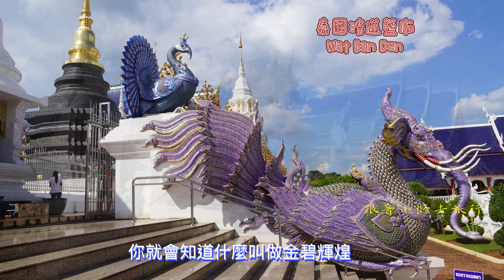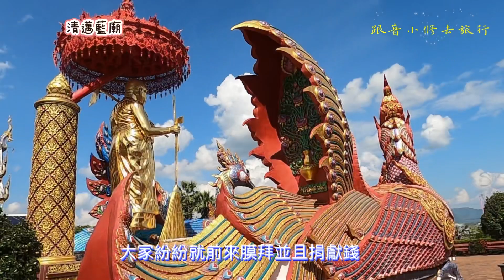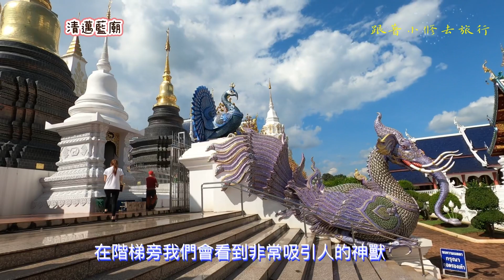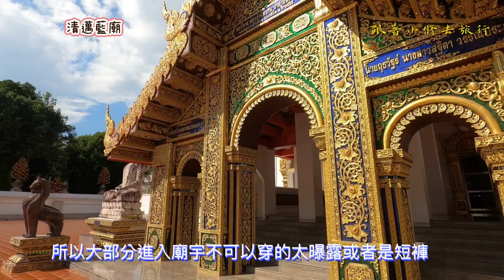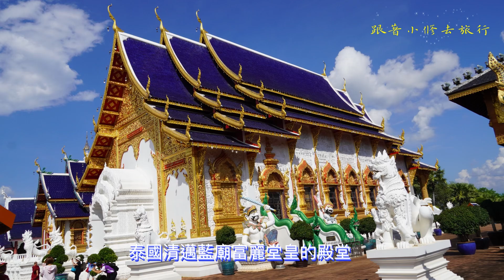泰國清邁藍廟/少數民族長頸族#清邁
泰北清邁藍廟的雄偉壯麗以及少數民族長頸族的生活情形